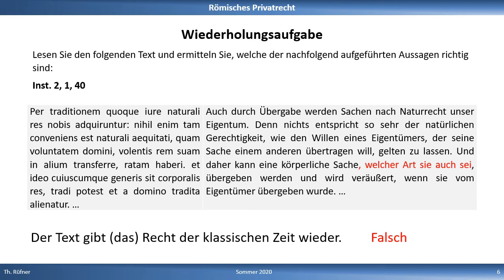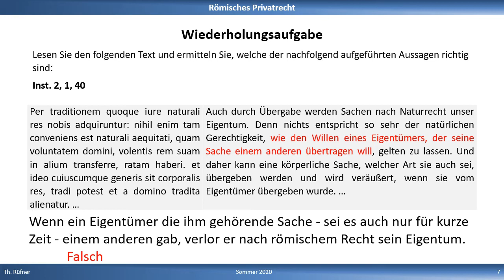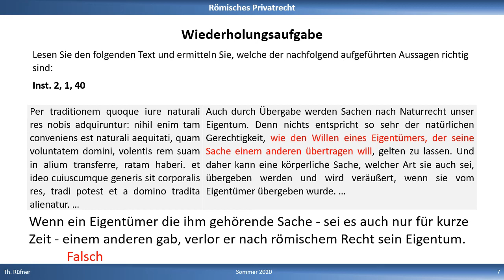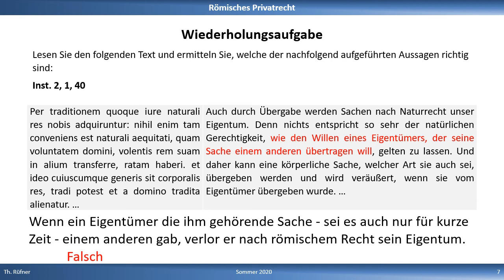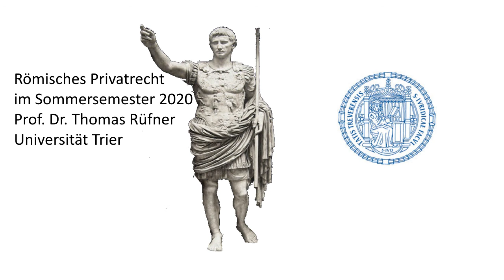Fragen und Antworten zur Einheit "Naturrecht, Gesetzesrecht, Richterrecht"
Das Video schaut zurück auf die Einheit „Naturrecht, Gesetzesrecht, Richterrecht“ und bringt eine Klarstellung zur Zuständigkeit der beiden Prätoren (praetor urbanus und praetor peregrinus. Außerdem nehme ich Stellung zur Frage „Muss man (für die Klausur) lateinische Ausdrücke auswendig lernen? Die Auflösung der Wiederholungsfrage gibt Gelegenheit, den Text Inst. 2, 1, 40 zu diskutieren.